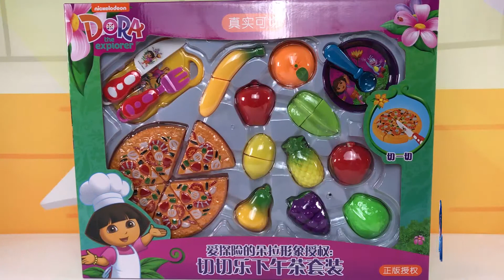FRUIT CUTTING!!!Fruit and vegetable toys,kid toys video丨CWToys TV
Come and join us to get to know the vegetables, fruits and colors, vegetable and fruit toys to try and share